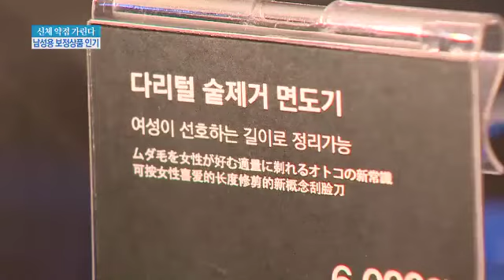'꼭꼭 숨겨라'...남성용 보정 제품 인기_130810_채널A NEWS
"[종합뉴스] 이른 바 몸매 보정용 제품은 여성들만 입는 것으로 알고 계십니까? 속칭 '아저씨 러닝' 대신 얇고 시원한 셔츠만 입는 요즘 멋쟁이 남성들은 남성 전용 보정 제품도 즐겨 입는다고 합니다.

〈평일〉
08시 00분 라디오쇼 정치시그널 (유튜브 라이브)
08시 50분 김진의 돌직구 쇼
10시 20분 김진의 더라방 (유튜브 라이브)
12시 00분 뉴스A 라이브
15시 50분 강력한 4팀
17시 20분 뉴스TOP10
19시 00분 뉴스A

〈주말〉
12시 00분 토요랭킹쇼·뉴스A 라이브
17시 40분 뉴스TOP10
19시 00분 뉴스A